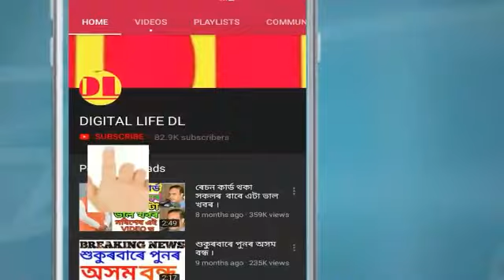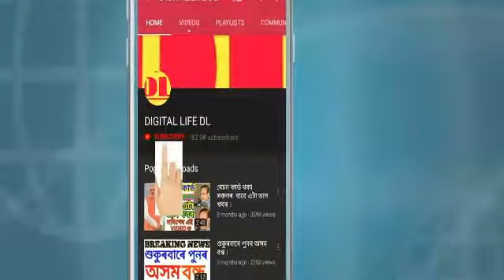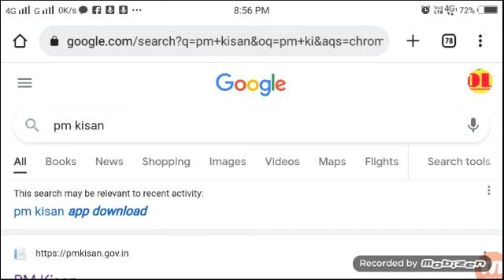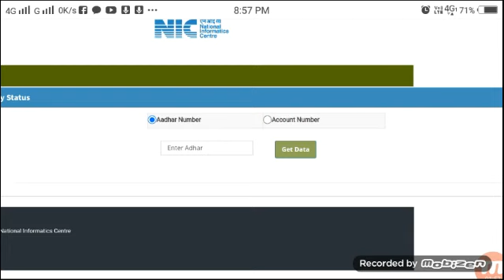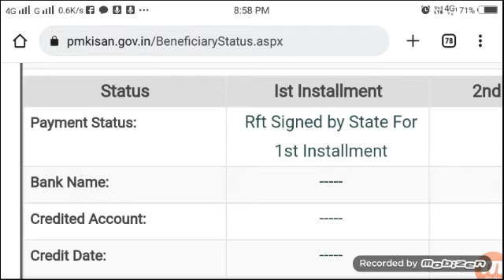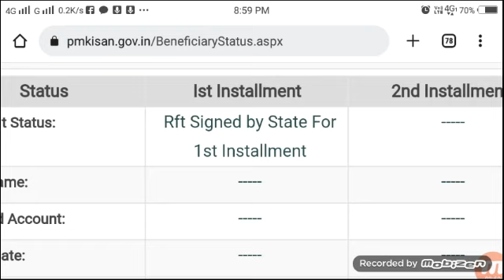PM KISAN ৰ টকা ১০ তাৰিখৰ আগত কোনে কোনে পাব আৰু কোনে কোনে নাপব ?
নমস্কাৰ বন্ধুসকল, স্বাগতম জনাইছোঁ আপোনালোকক Digital Life DL channel লৈ । আজি আমি আপোনালোকলৈ লৈ আহিছো সবিশেষ জানিবলৈ আমাৰ VIDEOটো শেষলৈকে চাওক।